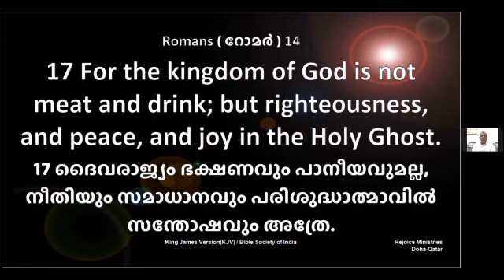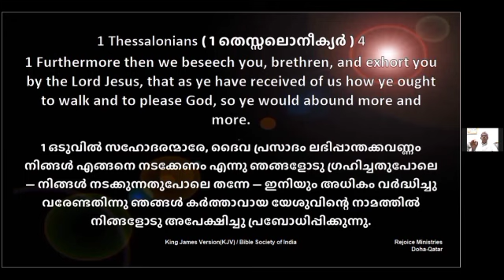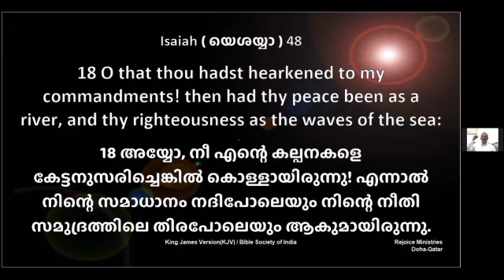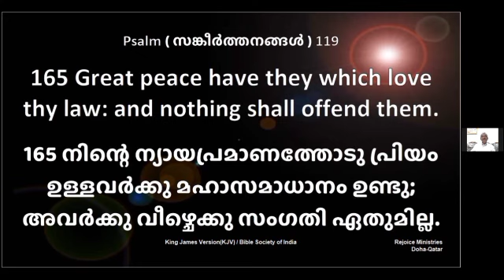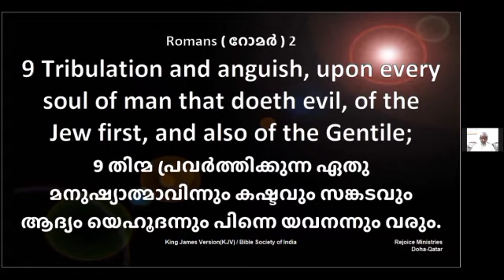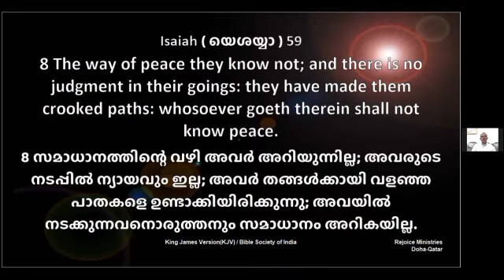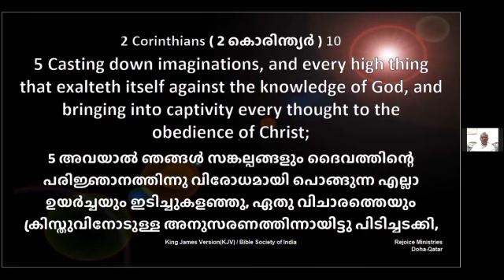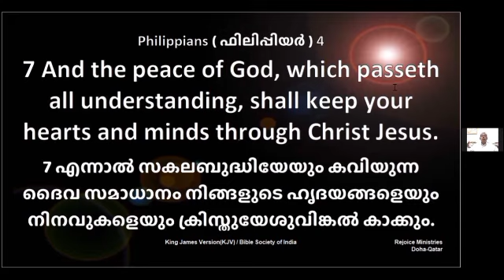PART -II എങ്ങനെ ജീവിതത്തിൽ സമാധാനം നിലനിർത്താം | Pr. Benison Mathai | 9 May 2022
For Prayer requests, or to attend one of our services, please WhatsApp📱the number on our
• God’s desire is that we live and walk in peace; that is why He gave us His only begotten Son. And now we have peace with God and with men.
• Yet, many live daily peaceless and restless within themselves. How can we maintain peace in our lives?
• Rom 14:17 For the kingdom of God is not a matter of eating and drinking, but of righteousness, peace and joy in the Holy Spirit
• The kingdom of God is an inward experience, not associated with external events in our life. It is a present reality, not a future expectation.
• It is our spiritual right, a divine right as a child of God, to live in peace.
• Luke 2:14 “Glory to God in the highest heaven, and on earth peace to those on whom his favor rests.” Peace is incorporated into the very song of heaven itself. It is for those with whom God is well pleased, on whom His favor rests.
• Am I living a life pleasing to God? 1 Thess 4:1 As for other matters, brothers and sisters, we instructed you how to live in order to please God, as in fact you are living. Now we ask you and urge you in the Lord Jesus to do this more and more.
• Not only merely know and walk worthily as was taught to us, but abound in it; increase all the more in it. How to?
• *#1: Love the Word, obey it* Isa 48:17 This is what the Lord says—your Redeemer, the Holy One of Israel: “I am the Lord your God, who teaches you what is best for you, who directs you in the way you should go. If only you had paid attention to my commands, our peace would have been like a river, your well-being like the waves of the sea.
• God is our Redeemer. He restored back, took back what we lost. In our lives and in every area where we find lack, He has redeemed us.
• God wants us to obey His commandments, then our peace will flow like a river. Psa 119:165 Great peace have those who love your law, and nothing can make them stumble.
• Not merely saying I love you, Lord, I love Your Word. If we truly love His Word, we will obey it with all our heart
• *#2: Do what is right in the sight of God.* Isa 32:17 The fruit of that righteousness will be peace;  its effect will be quietness and confidence forever. My people will live in peaceful dwelling places, in secure homes
• Do we desire peace in our dwellings, our houses? Then do what is right. Then God promises peaceful dwelling places, in secure homes.No evil shall befall us; no plague shall come near our dwelling.
• Not only peace for those who do good. Rom 2:9 There will be trouble and distress for every human being who does evil: first for the Jew, then for the Gentile; but glory, honor and peace for everyone who does good: first for the Jew, then for the Gentile.
• But for the evildoer - Isa 48:22, “There is no peace,” says the Lord, “for the wicked.” Isa 59:8 The way of peace they do not know;  there is no justice in their paths. They have turned them into crooked roads; no one who walks along them will know peace.
• Walk in the way of peace. Jesus commanded the disciples to declare peace in every house they stepped into. But it would return back to them if there was no son of peace in that house.
• *#3: Think Spirit-led thoughts.* Rom 8:6 The mind governed by the flesh is death, but the mind governed by the Spirit is life and peace.
• If we cannot control our thoughts, we cannot have peace. The thoughts of the flesh lead only to destruction, but spiritual thoughts lead to peace.
• 2 Cor 10:3 - For though we live in the world, we do not wage war as the world does. The weapons we fight with are not the weapons of the world. On the contrary, they have divine power to demolish strongholds. We demolish arguments and every pretension that sets itself up against the knowledge of God, and we take captive every thought to make it obedient to Christ.
• These spiritual weapons we have are to control and bring our thoughts to the submission of Christ. Think thoughts of above, heavenly thoughts, where we are seated with Christ in the heavenly places.
• Phil 4:8 Finally, brothers and sisters, whatever is true, whatever is noble, whatever is right, whatever is pure, whatever is lovely, whatever is admirable—if anything is excellent or praiseworthy—think about such things. 9 Whatever you have learned or received or heard from me, or seen in me—put it into practice. And the God of peace will be with you.
• *#4: Cast your cares upon the Lord.* Philip 4:6 Do not be anxious about anything, but in every situation, by prayer and petition, with thanksgiving, present your requests to God. 7 And the peace of God, which transcends all understanding, will guard your hearts and your minds in Christ Jesus.
• *#5: Keep your mind on Christ.* Isa 26:3 If we want to maintain peace in our life, “You will keep in perfect peace those whose minds are steadfast because they trust in you.”